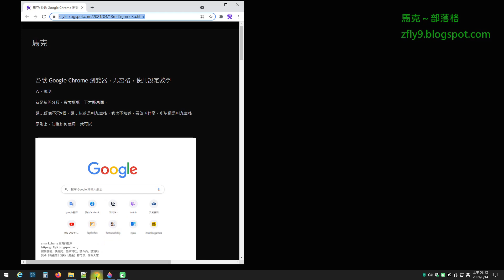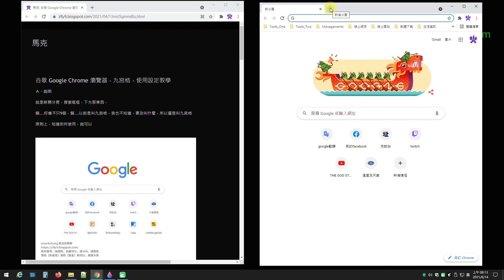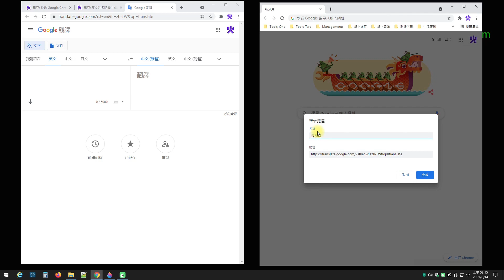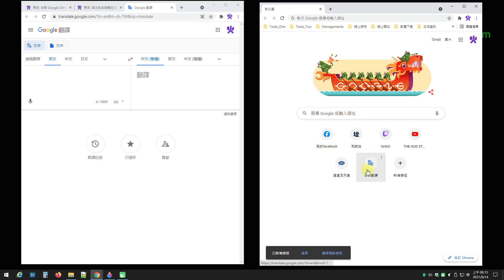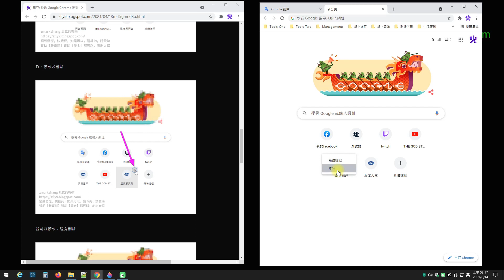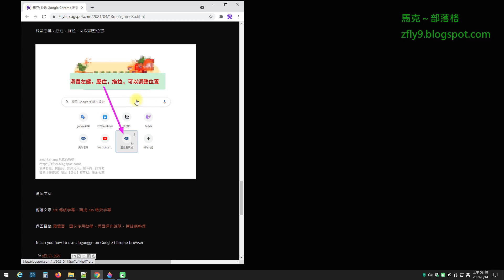谷歌 Google Chrome 瀏覽器，九宮格，使用設定教學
段落解說起始之分秒 00:00 就是新開分頁，搜索框框，下方那東西，以前叫九宮格
段落解說起始之分秒 01:25 操作步驟，新增捷徑，填入名稱，及貼上網址，然後點擊完成

Teach you how to use Jiugongge on Google Chrome browser